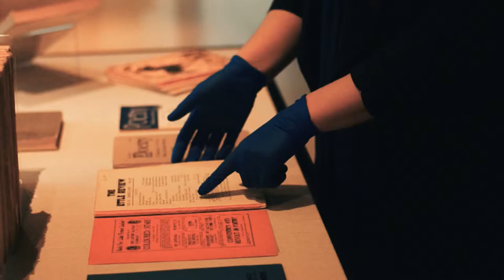The O'Keeffe: Library & Archive, Little Magazines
This week, the Museum's Library & Archives team installed a display of Little Magazines from Georgia O'Keeffe's personal collection. Little Magazines were an interesting phenomenon in the late 19th and early 20th century. These periodicals were committed to avant-garde and noncommercial writings. Georgia O’Keeffe owned an impressive collection of important and lesser known little magazines many featuring known friends, colleagues, and other prominent cultural figures such as T.S Eliot.

The Michael S. Engl Family Foundation Library and Archive supports the Museum’s exhibitions, collections, and activities through research services and resources with an emphasis on studies of Georgia O’Keeffe and her contemporaries, related regional histories, and Modernism. to learn more!